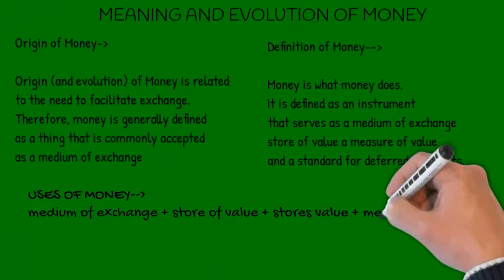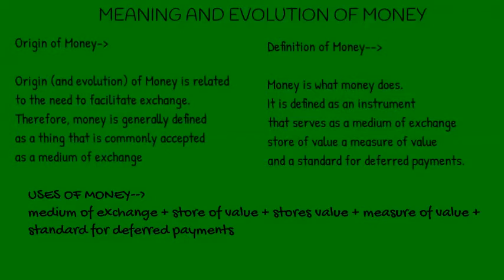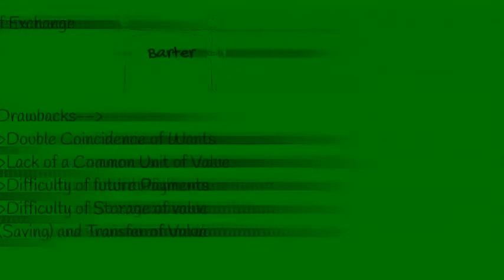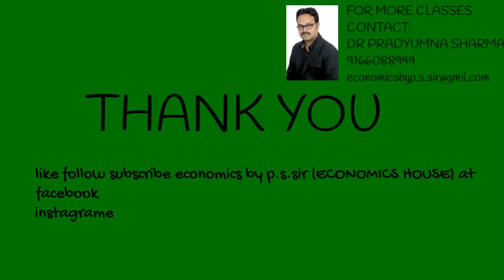money lecture 1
MONEY EVOLUTION
DEFINITION
TYPES OF MONEY